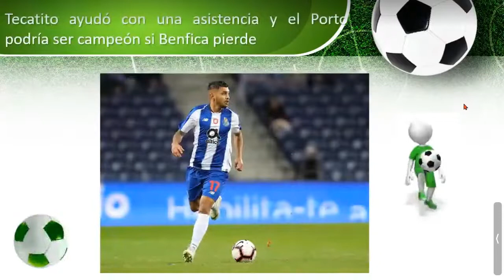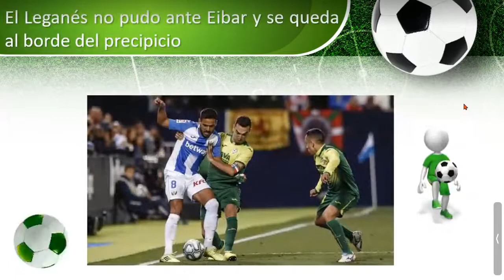NotiFútbol 9 Julio 2020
Visítanos en Ganso Tv.

Líder Internacional en Entretenimiento, Ganso Tv.

LogihO Technology: Vende Tiempo Aire y Cobro de Servicios.

Líder Nacional En Distribución De Recargas Electrónicas Y Cobro De Servicios, LogihO Technology.

La Pachangona Mix